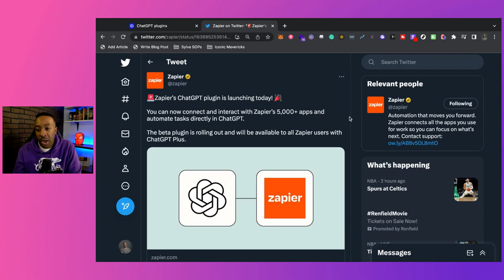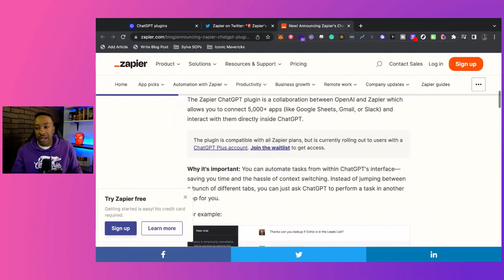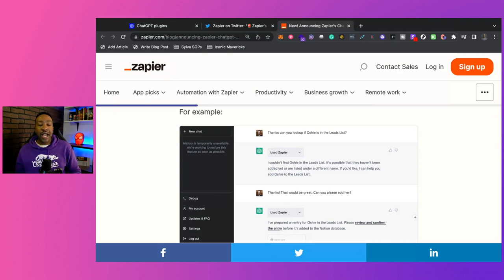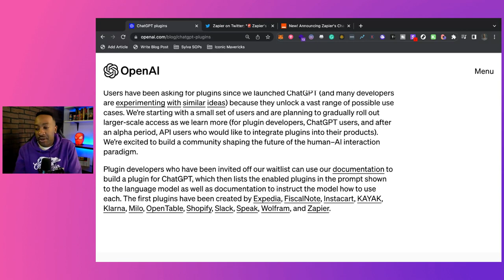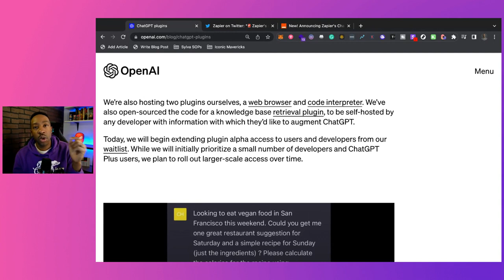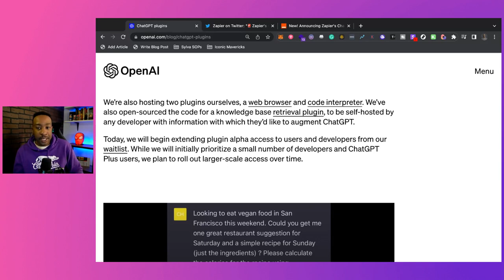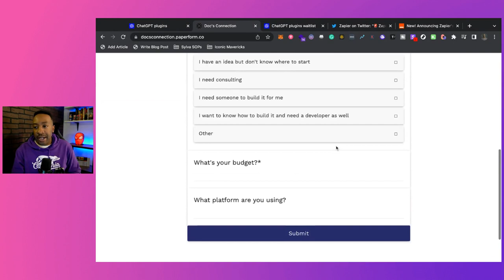New UPDATE: ChatGPT Plugins